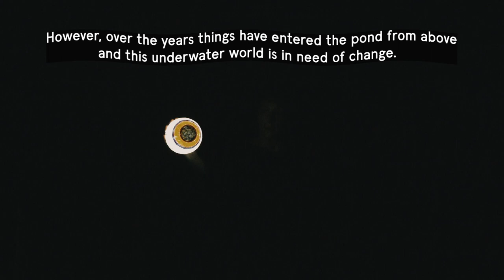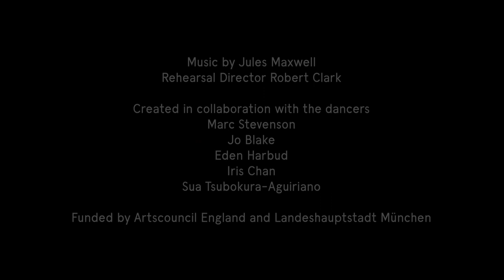Stories of a Little Watersprite | Sat 22 Jul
Amongst drifting waterweed and ancient moss-covered rocks the pond is teeming with life. Newts, snails, tiny minnows and bigger fish all go about their business as usual.

But strange things have started to appear. Things that crinkle and clatter and clutter up the pond. So much of it that the inhabitants are running out of space to swim, slither or play.

This underwater world is in need of change. And this is where a little watersprite awakens.

Sophie Nüzel’s work for children and families uses storytelling, movement and puppetry to tell an important tale of our time and how we can come together to create change.

For families with children aged 4+.